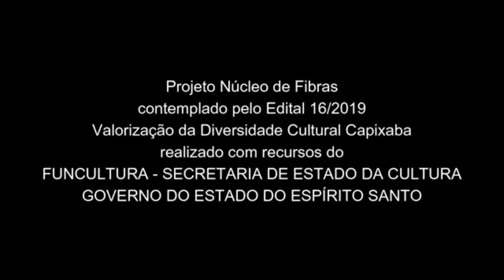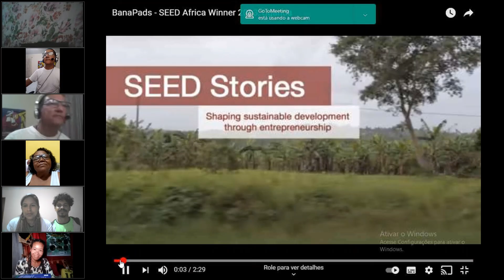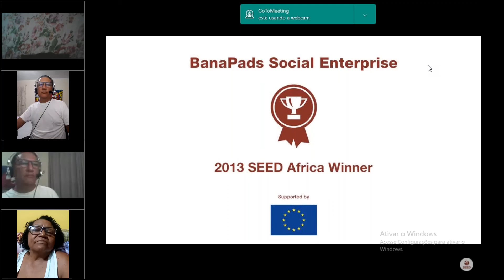Live Artesanato com Cleonisce Parte 2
Projeto NÚCLEO DE ECONOMIA CRIATIVA.
LIVE DIA 18.MAIO.2021 PARTE 2
OFICINA GRATUITA DE ARTESANATO QUILOMBOLA
EM SANTANA – CONCEIÇÃO DA BARRA.

Estão abertas as inscrições para as Oficinas Gratuitas de Artes Quilombolas através do Projeto NÚCLEO DE FIBRAS, coordenado pela Artesã Profissional Jurema Gonçalves, LIVE terça-feira Dia 18 de Maio de 2021 a partir de 19 horas, na Live através do

O Projeto NÚCLEO DE FIBRAS realizado com recursos do Funcultura – Fundo Estadual de Cultura, da Secult/ES – Secretaria de Estado da Cultura – Governo do Estado do Espírito Santo na Comunidade Quilombola de Santana, em Conceição da Barra, norte capixaba, pelo Coletivo Mulheres de Fibras.

O objetivo é através dos princípios da Economia Criativa e Solidária produzir Arte, Cultura e Geração de Renda através da criatividade no aproveitamento dos troncos de bananeiras, taboas, bagaços de canas e outras fibras naturais para produção de artesanatos em fibras.

Os interessados podem obter mais informações através dos tels.: Núcleo de Fibras: 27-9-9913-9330 JUREMA GONÇALVES.